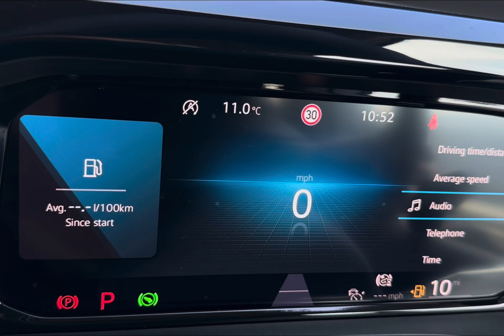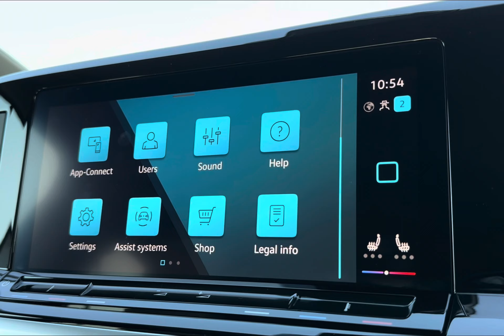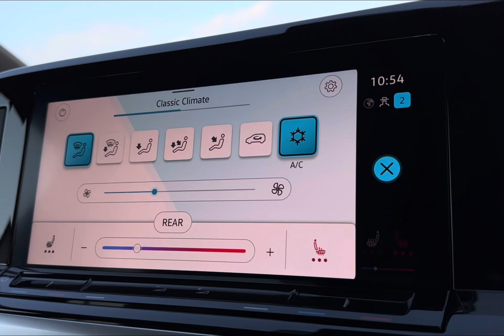Approved Used Volkswagen Multivan Life 2.0TDI 150ps Standard | Oldham Volkswagen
:) Check out this Approved Used  Volkswagen Volkswagen Multivan Life 2.0TDI 150ps Standard in Silver, currently for sale at Oldham Volkswagen Van Centre.

Vehicle Spec –
Reg - KR23GXS
Miles - 4,083
Fuel Type - Diesel
Transmission - Automatic

Some of our favorite features include –
- Parking sensors
- Rear camera
- Power Folding Door Mirrors
- Heated seats

 Take a look at our full range of vehicles here -